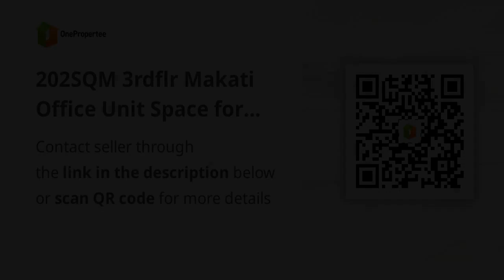202SQM 3rdflr Makati Office Unit Space for Rent Lease Commercial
202SQM 3rdflr Makati Office Unit Space for Rent Lease Commercial